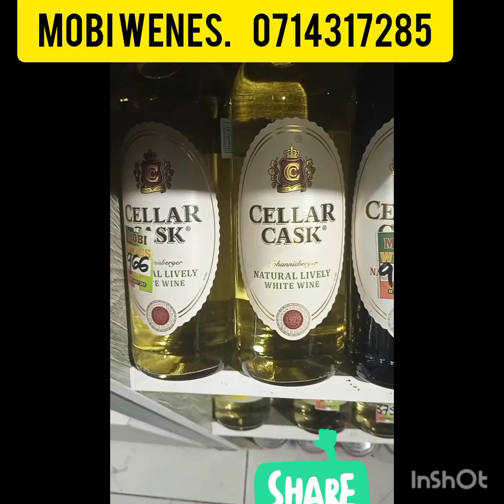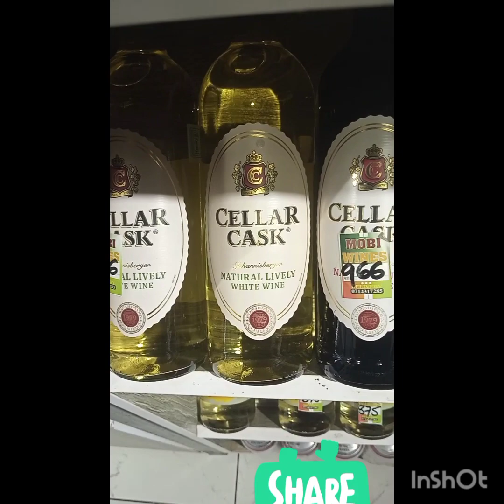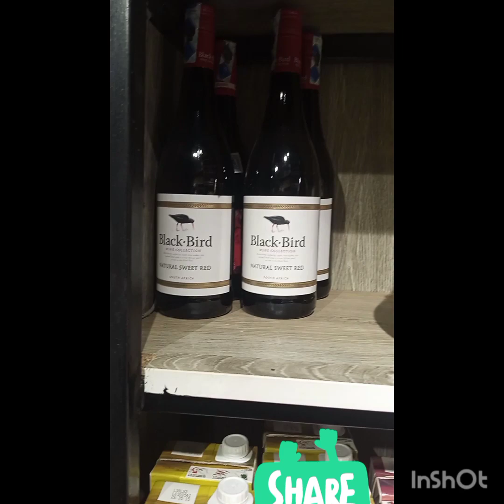from mobi wenes kasarani season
mobi wenes kasarani season call 🤙 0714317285